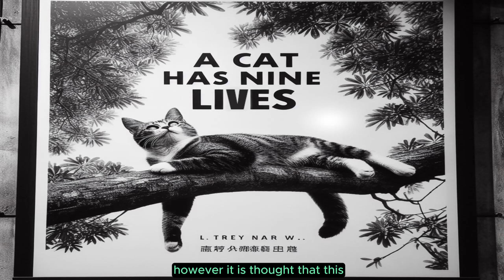A cat has nine lives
What is the proverb of the day ? A cat has nine lives.
In some cultures, cats have nine lives because it is believed that a witch can turn into a cat nine times. If a witch turned into a cat for the ninth time, she would remain a cat forever.
This belief is related to a legendary creature from Celtic mythology called Cat Sìth.
Cat Sìth is a fairy creature said to roam the Scottish Highlands, resembling a large black cat with a white spot on its chest.

The cat can survive seemingly fatal events.